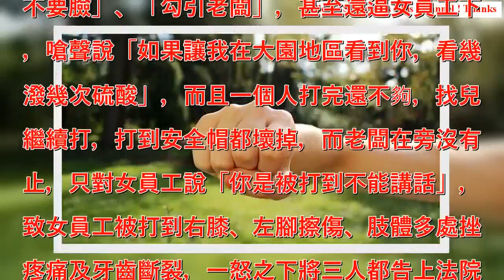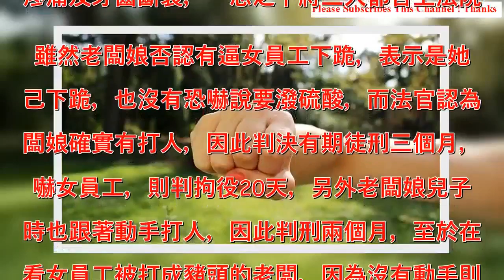懷疑女員工色誘老公 老闆娘暴打逼下跪：再見一次就潑硫酸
社會中心／綜合報導 懷疑女員工是小三勾引老闆老公，正宮暴打短裙女員工還逼下跪，甚至恐嚇要潑硫酸，結果GG遭判刑三個月，可上訴。 ▲懷疑色誘老公 闆娘暴打女員工逼下跪（示意圖／翻攝自pixabay） 桃園一名許姓老闆娘，每次看到邱姓女員工穿著短短的，懷疑女員工為了要錢色誘老公，因此要老公把女員工約出來到桃園機場旁一塊空地，等到女員工騎機車一到，就拿安全帽暴打女員工，大罵女員工「不要臉」、「勾引老闆」，甚至還逼女員工下跪，嗆聲說「如果讓我在大園地區看到你，看幾次潑幾次硫酸」，而且一個人打完還不夠，找兒子繼續打，打到安全帽都壞掉，而老闆在旁沒有制止，只對女員工說「你是被打到不能講話」，導致女員工被打到右膝、左腳擦傷、肢體多處挫傷疼痛及牙齒斷裂，一怒之下將三人都告上法院。 雖然老闆娘否認有逼女員工下跪，表示是她自己下跪，也沒有恐嚇說要潑硫酸，而法官認為老闆娘確實有打人，因此判決有期徒刑三個月，恐嚇女員工，則判拘役20天，另外老闆娘兒子當時也跟著動手打人，因此判刑兩個月，至於在旁看女員工被打成豬頭的老闆，因為沒有動手則無罪。.